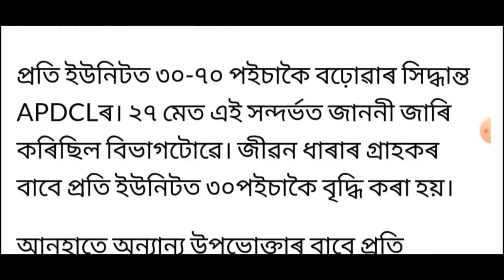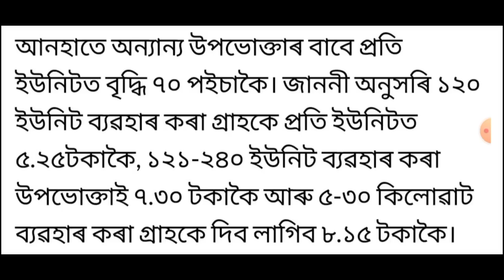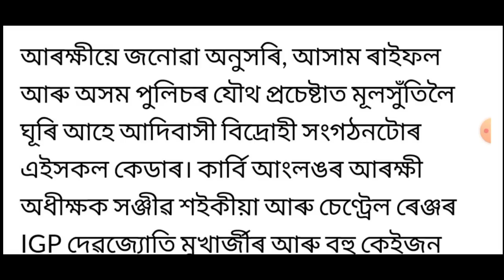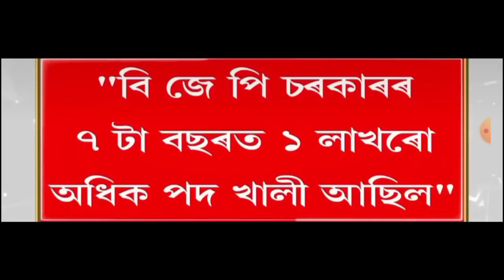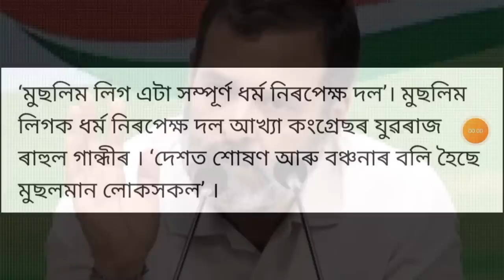Students ক লৈ বৃহৎ ঘোষণা!, বিজেপি Vs কংগ্ৰেছ, সাধাৰণ জনতাক পুনৰ মাধমাৰ, লগতে আৰু...